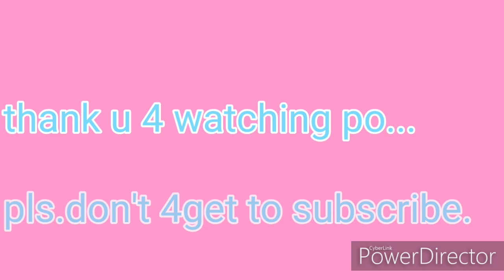Paano gumawa ng sweet Jobneya...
Magandang recipe ito di lang para sa mga bata...pati na din sa mga matatanda...

ingredients:
2 1/2 cups white flour
6spoons powdered.milk
3spoons cream cheese
2.kiri cheese
1spoon oil
1 can evaporated milk
1 1/2 spoons yeast
1 egg
mantika
nilutong asukal sa tubig(sauce)

ihalo lahat ang mga ingredients...
masahin ng mabuti ...

pos i form ang dough na hugis puso at star..
pos i prito...

pos lagyan ng sauce sa ibabaw..
panoorin po ang vedio para makita pano gawin...

shukran..salamat..🙂❤